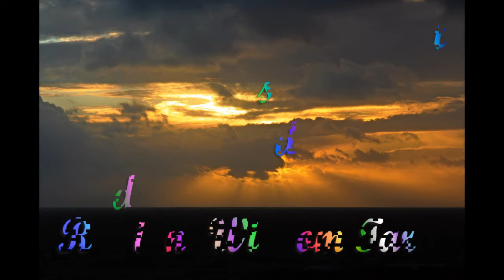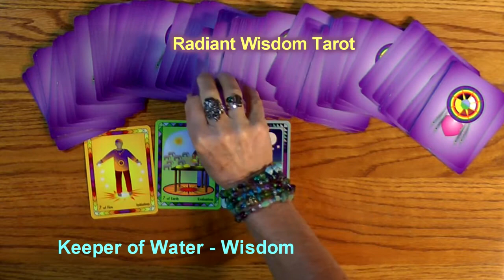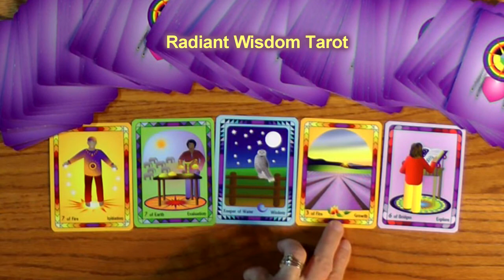Tarot Reading For Week November 3, 4, 5, 6, 7, 8, and 9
Something You've Been Doing is Done and Are You Where You Want to Be are part of the messages for this week. A fun and positive weekly reading by Laughing Womyn Ashonosheni using the deck she created - Radiant Wisdom Tarot - the next generation of tarot wisdom.

To purchase my Flute Flying CD and see the track names, go to my Nashville Image website page movie props for sale and look towards the bottom right of the page.